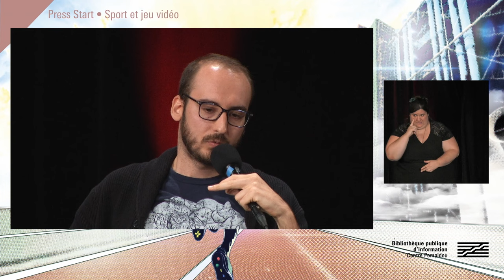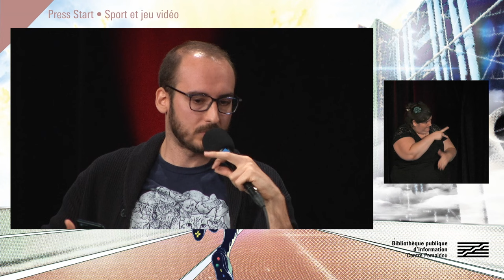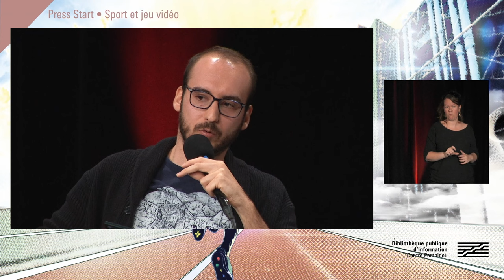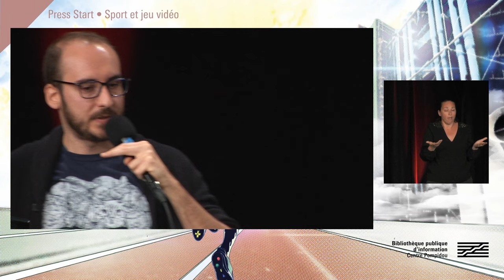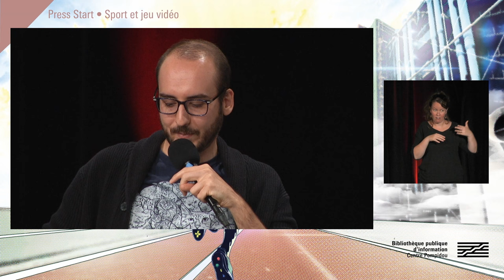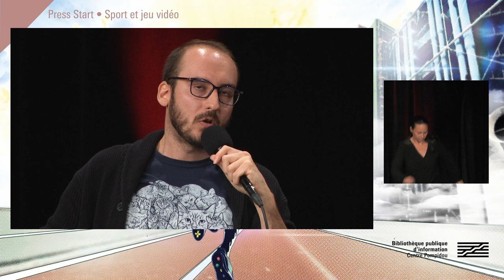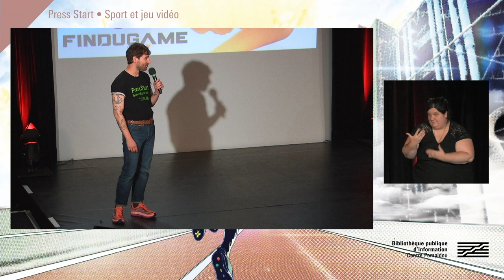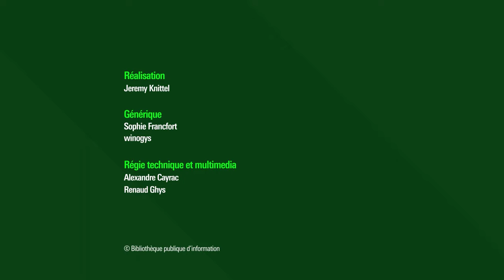Fin du Game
Pour la première fois en direct, l’équipe du podcast Fin du Game viendra enregistrer un épisode spécial en public. Fort de plusieurs centaines de milliers d’écoutes par épisode, ce podcast qui retrace l’histoire des jeux vidéo qui ont marqué l’industrie se place aujourd’hui comme un des premiers podcast de jeu vidéo sur les plateformes d’écoutes.

Retrouvez sur notre webmagazine Balises, le dossier "Press Start 2023 : coup d’envoi pour l’esport !" en lien avec la rencontre